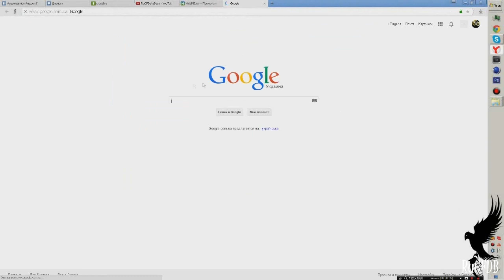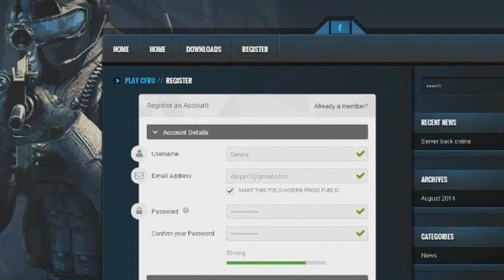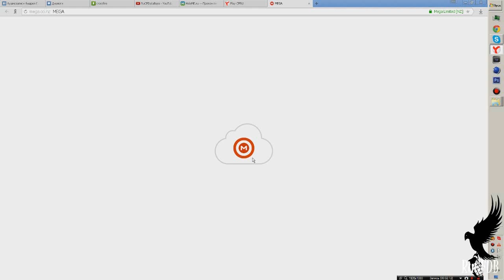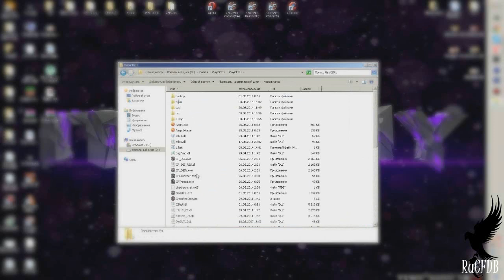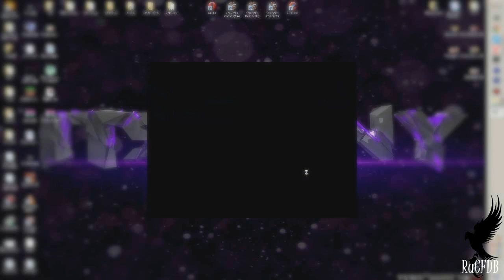How to Register & Download Play CFRU(Russian Private Server)!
Quality sucks -.-